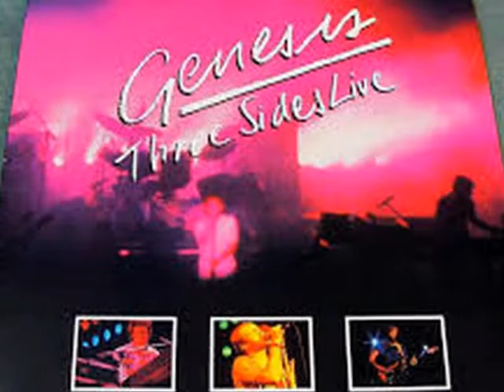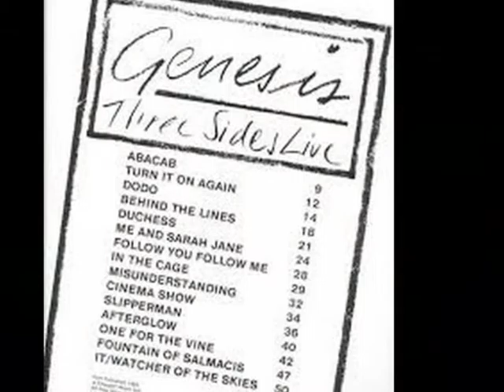GENESIS ONE FOR THE VINE ACT 2 I LOVE MUSIC 70'S